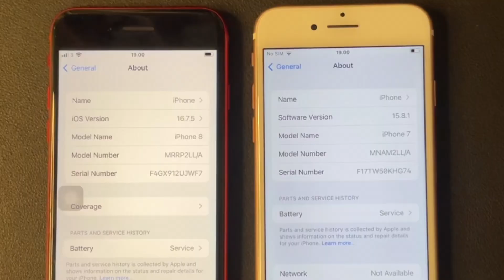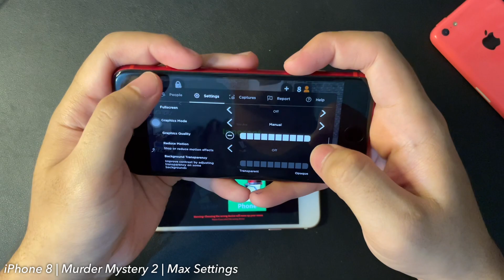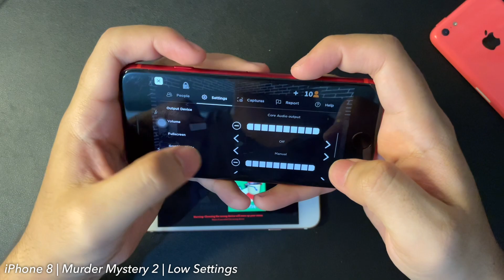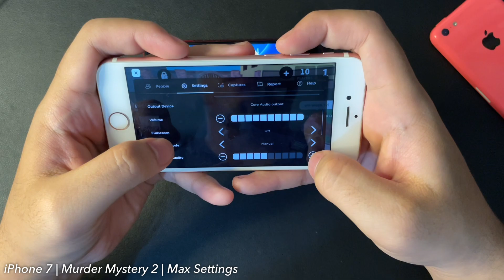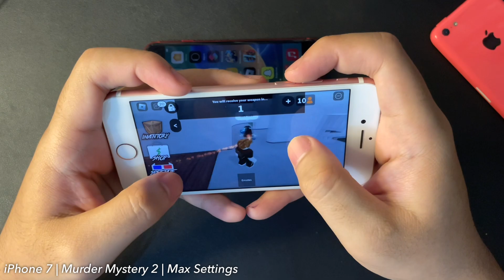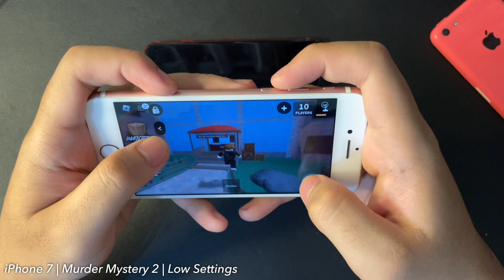Game Test Roblox Murder Mystery2 on iPhone 7 vs iPhone 8